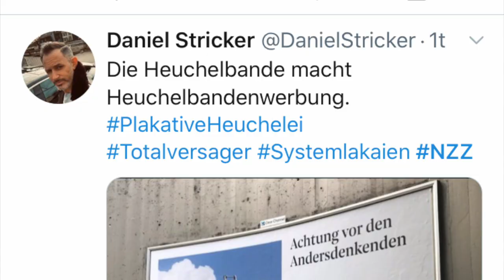CLIP: Die NZZ Heuchelbande macht Heuchelbandenwerbung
Dies ist ein Auszug aus der Echten Tagesschau vom 18. Oktober 2020.